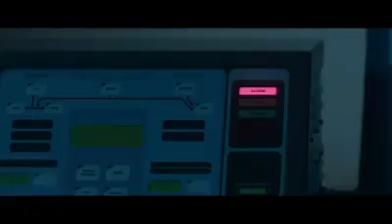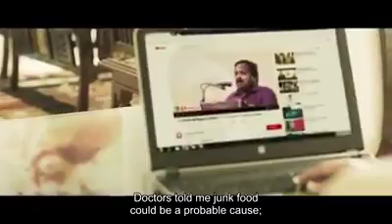உணவுப்பொருள் வியாபாரமும் விசமாகும் உணவுகளும்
Who decide ur foods